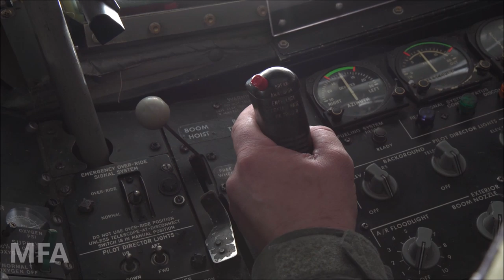F-35A Lightning II aircraft . Beauty Beast Flying in the Sky with F-16 Jets | MFA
The 168th Wing, Alaska Air National Guard, ferried two new F-35A Lightning II aircraft from the Lockheed Martin factory in Fort Worth, Texas, to the 354th Fighter Wing, Eielson Air Force Base, Alaska, April 21, 2020. Eielson AFB combines a strategically important location with a world-class training experience, providing an optimal environment for pilots of the fifth-generation aircraft to train and operate, with the 168th Wing providing aerial refueling capabilities 24/7.

Video Credits:
Tech. Sgt. William A Keele
168th Wing / Public Affairs

We upload videos of Army, Navy, Air force & Marines. We don't mix extra sound because our viewers like to watch unedited footage. So, join us to get our frequent publish.

Military Footage Archive
MFA